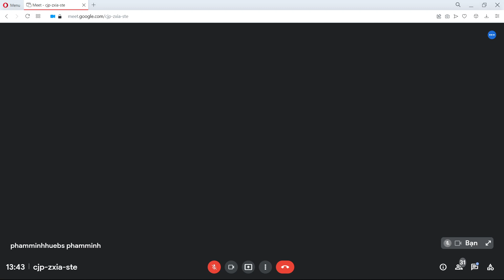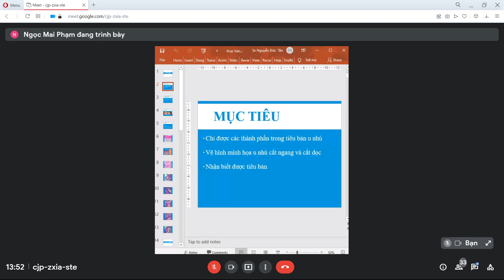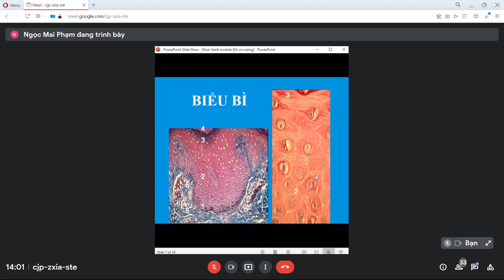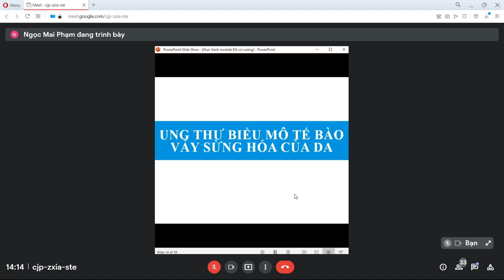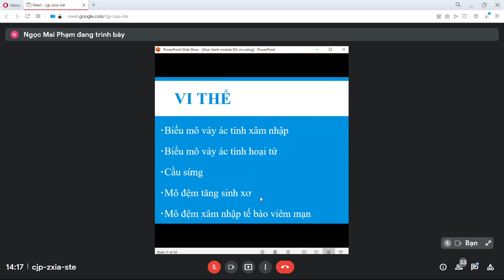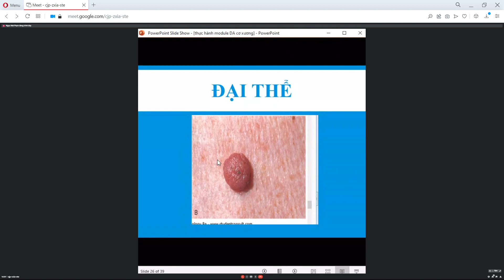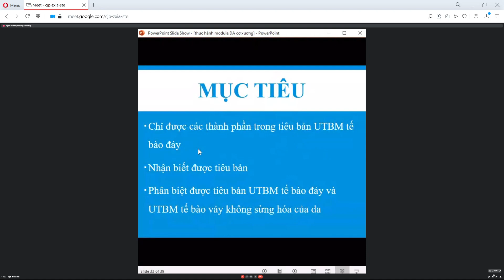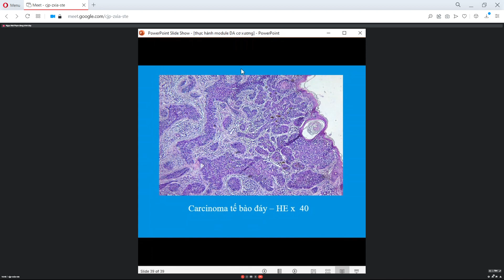Module Da cơ xương Giải Phẫu bệnh, Thực Hành Da-Cơ-Xương buổi 3